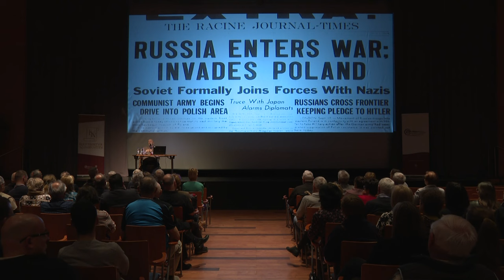Kultúrkortyok Szabadegyetem - Kun Miklós előadása